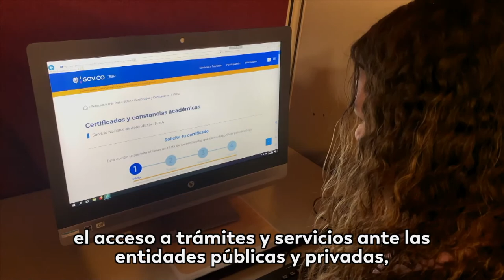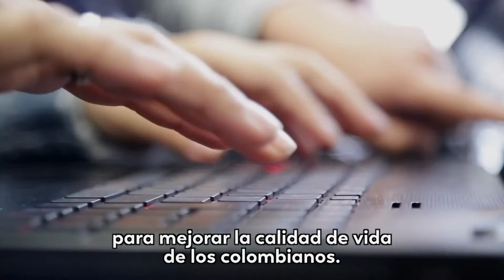La trivia de la semana: ¿sabes qué es interoperabilidad?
Como todas las semanas, te compartimos tres opciones para que participes con nosotros y conozcas cada vez más del mundo digital.